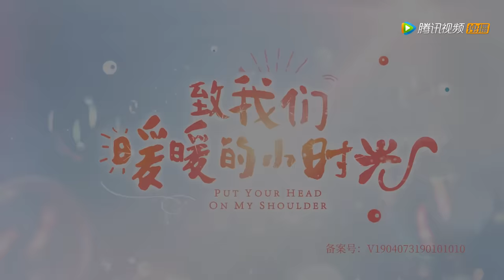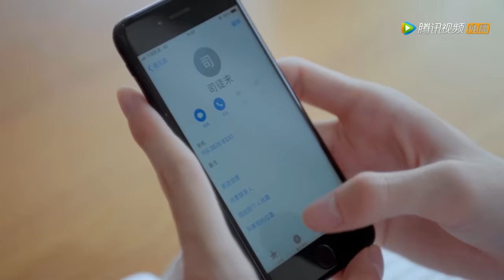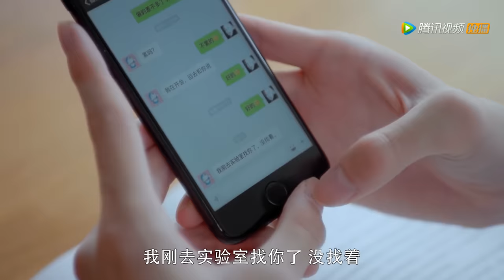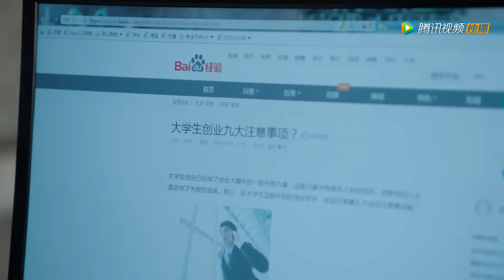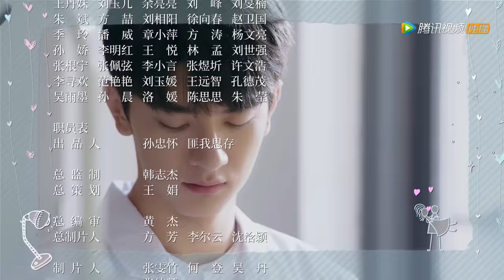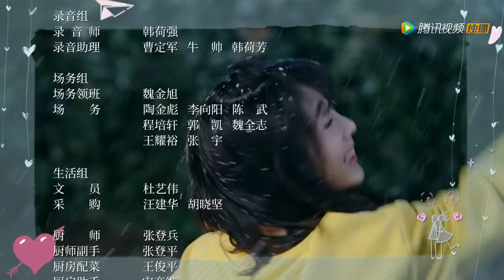【ENG SUB】《致我们暖暖的小时光 Put Your Head on My Shoulder》EP21——主演：邢菲，林一，唐晓天，郑英辰